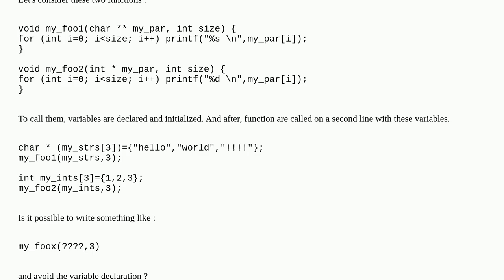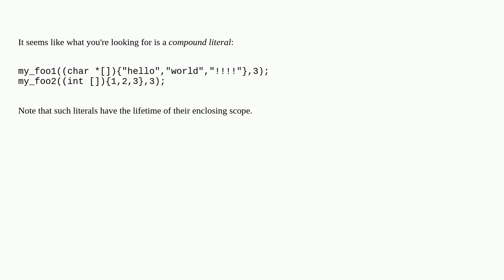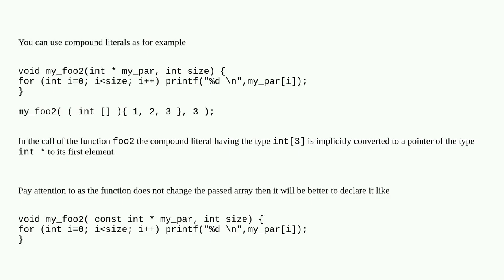Is it possible, in C, to write in one line a call to a function that has an array of strings (ie ...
Is it possible, in C, to write in one line a call to a function that has an array of strings (ie ptr) or int, or ... as parameter?

A special thanks goes out to the community

  arguments function-call parameters c arrays